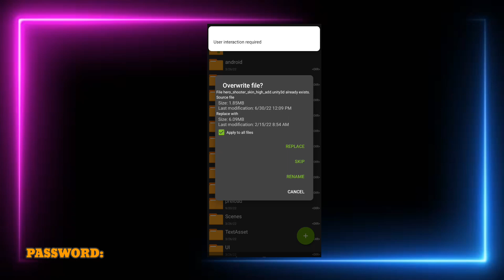LAYLA SCRIPT SKIN | ASPIRANTS MISS HIKARI | FULL EFFECT | NO PASSWORD | NEW UPDATE!!! - MLBB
Enjoy guys, happy clashing players.

Don't forget to download this tool
Zarchiver:

☑️ Updated September 2022
☑️ Do not skip the video to avoid Questions.
☑️ Suggest skins in the comment section.